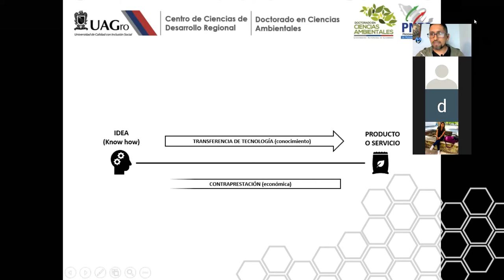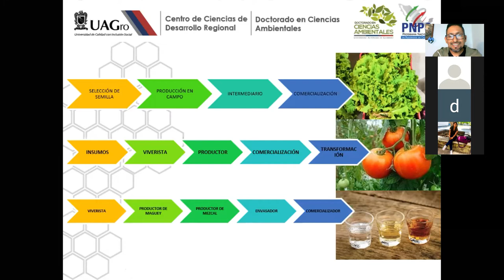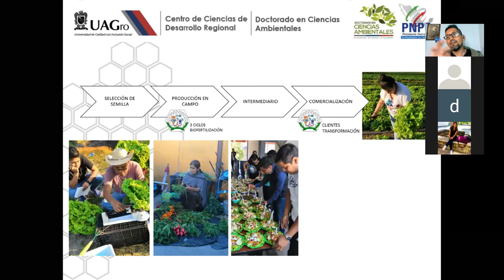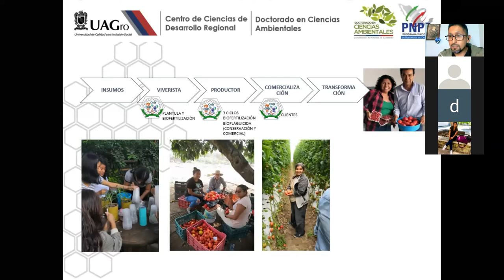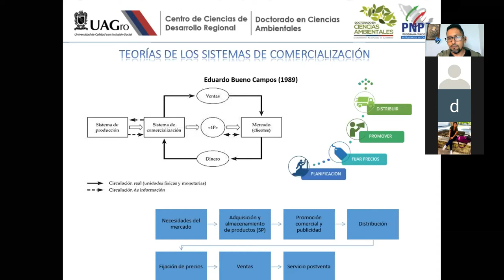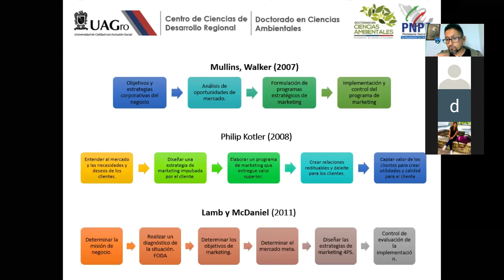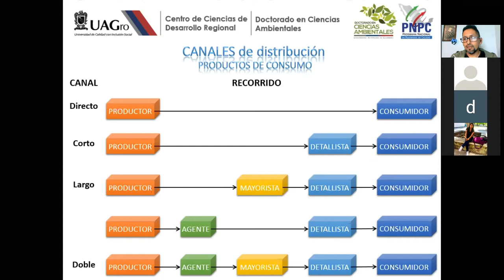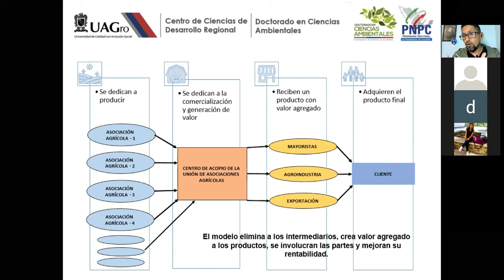Transferencia de Tecnología y Canales de Distribución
11 de Septiembre de 2020
Esta es la segunda parte de la charla, la preparé para los estudiantes de la Maestría en Biociencias de la UAGro como parte del curso Biotecnología Agrícola. El tema:  Transferencia de tecnología y Canales de Distribución (del laboratorio al campo).